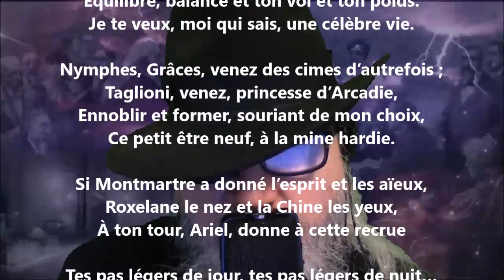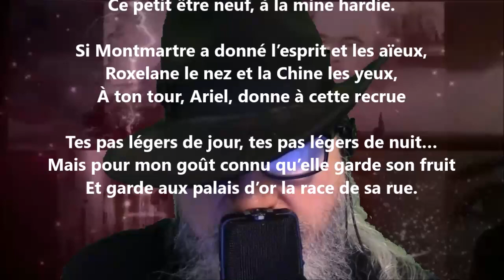La danseuse - Edgar Degas lu par Yvon Jean